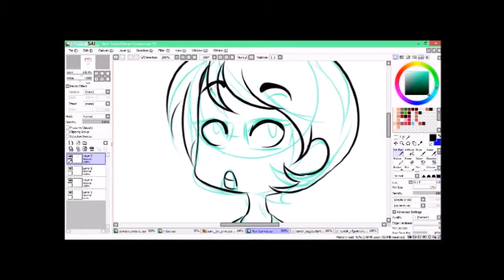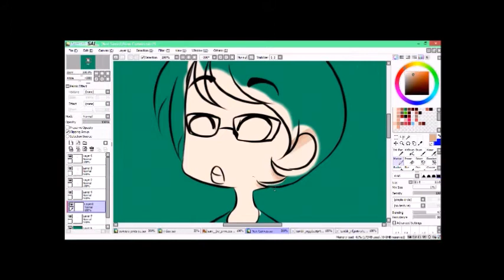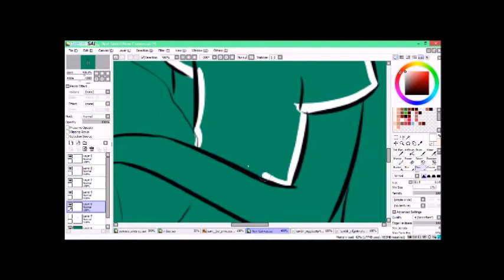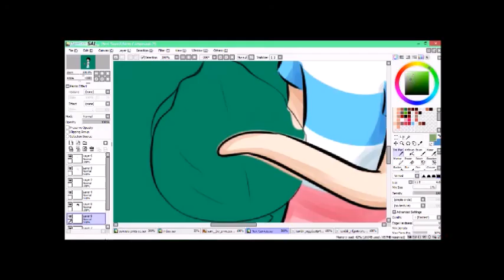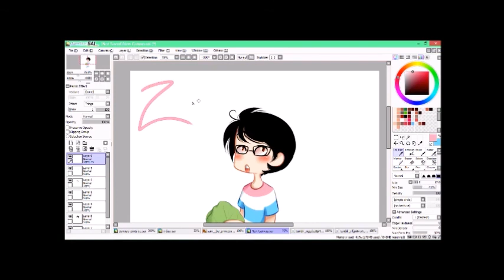Zander Mahaffey Speedpaint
NOTICE: If you post a rude/offensive comment, it will be screen-capped and you will be blocked and reported. This is meant as a tribute, not to slander those who have passed.
Here's a small tribute to Zander. He didn't deserve what he had to go through.
Music: SING by My Chemical Romance